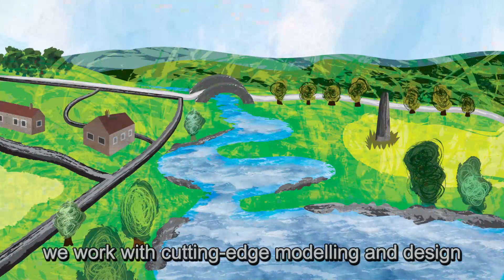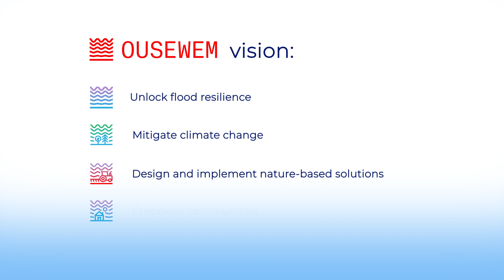Ousewem, an innovative flood resilience project in Yorkshire - 2024 05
We're diving deep into Ousewem, the innovative regional project that's making waves across North Yorkshire communities.

Ousewem is an innovative flood resilience project and will identify and deliver nature-based solutions (NbS), including natural flood measures (NFM) to reduce flood risk in vulnerable North Yorkshire communities, spanning Yorkshire’s Swale, Ure, Nidd and Ouse (SUNO) catchments.

This project is funded by Defra as part of the £200 million Flood and Coastal Innovation Programmes which is managed by the Environment Agency. The programmes will drive innovation in flood and coastal resilience and adaptation to a changing climate.

Ousewem is led by City of York Council in close collaboration with North Yorkshire Council alongside our delivery partners JBA, Natural England, Yorkshire Dales Rivers Trust and the University of York.

We also work with a wide range of catchment partners including the Environment Agency, Dales to Vales Rivers Network, ICASP, NFM Practitioners, Nidderdale National Landscape, St Nicks, Yorkshire Peat Partnership, White Rose Forest, Woodlands Trust, WY FLIP, YRFCC, York and North Yorkshire Combined Authority, Yorkshire Dales National Park, Yorkshire Water, Yorkshire Wildlife Trust and many more.

Join us on our exciting journey towards a flood-resilient future.

Crew:
Director-Animator: Virpi Kettu
Illustrations: Petra Prezelj
Composition: Matt Servo
River Voiceover: Jaki Bogg